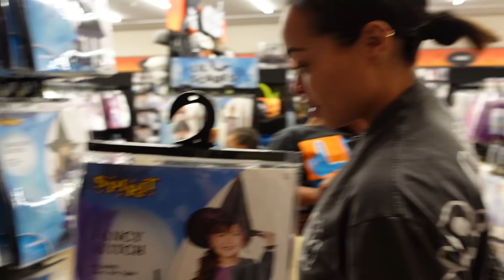We Finally Set Up SomeThing Spooky For The Kids On Halloween 2023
Will Finally Set Up SomeThing Spooky For The  Kids Halloween 2023

Heather's Snapchat: Heaviesanders
Heather's twitter: Heathersanders_

Tarell's Snapchat: s550relli
Tarell's twitter: Kingtrell_

Tylee's Tik Tok: everyonnelove.tylee

[Playlist Specific Hashtag]

[Video Title]
[Video URL]